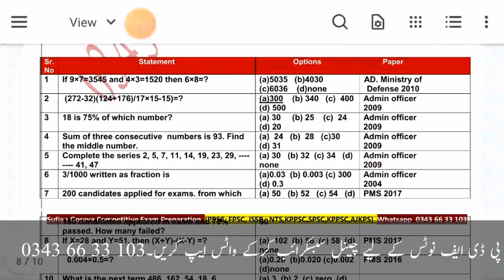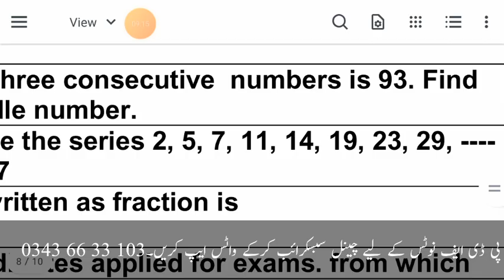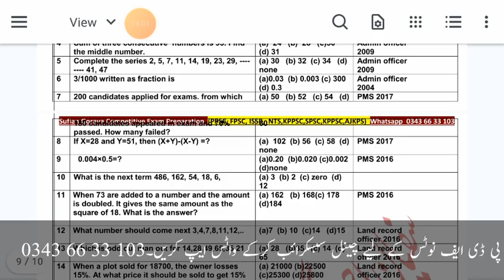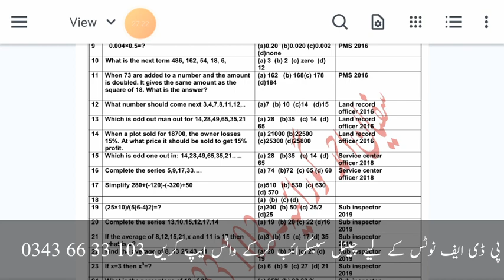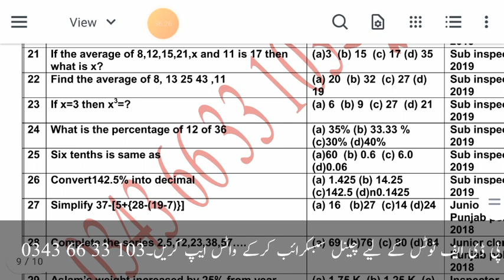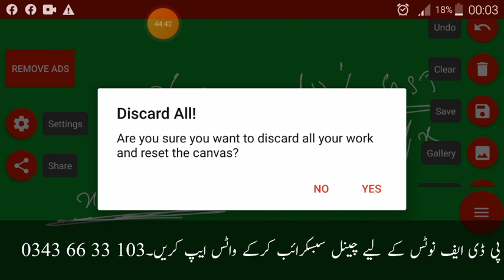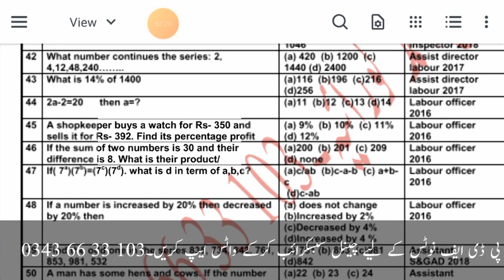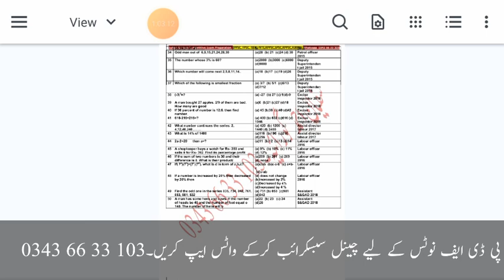Ppsc,fpsc most repeated maths questions with solution | mathematics past papers questions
1.fpsc past papers
2.ppsc lecturer mathematics past papers
3.ppsc past papers
4.fpsc lecturer mathematics past papers 2020
5.nts past papers
6.ppsc lecturer mathematics past paper 2020
7.fpsc most repeated mcqs
8.fpsc mathematics lecturer past papers
9.fpsc past papers 2019
10.general intelligence maths question
11.lecturer mathematics past papers 2020
12.fpsc lecturer mathematics past paper,fpsc maths questions
13.fia inspector investigation past papers
14.fpsc past paper
15.questions